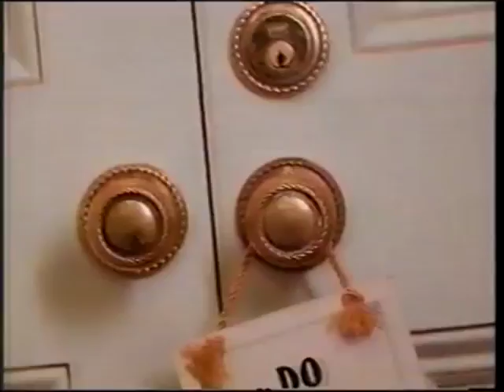Foley Project Video-Ryan Turner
Took 2 commercials and replaced their foley sounds with my own. I made and used 15 foley sounds.